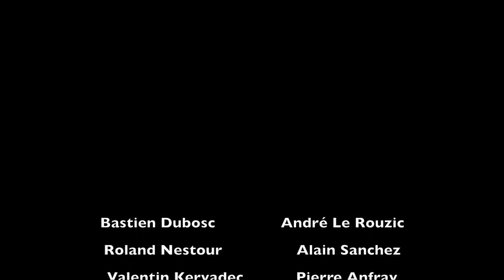Départ en retraite : Bernard Galinier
A l'occasion du rassemblement des harmonies de Lorient, Lanester et Hennebont, une surprise a été organisée pour le départ  en retraite de Bernard Galinier, sous la direction d'Anthony Galinier, un grand ensemble de trompette rassemblant ses anciens élèves et amis. D'autres amis musiciens se sont également joints à la fête.